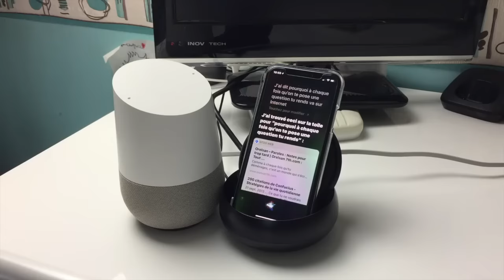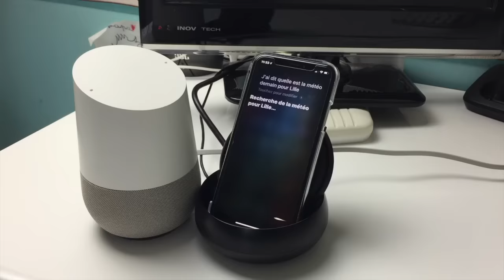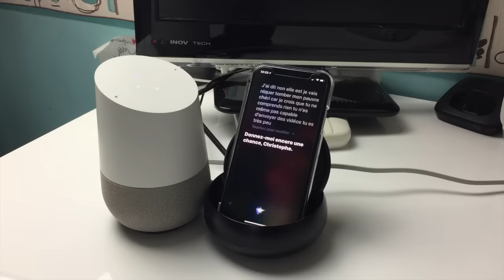Gros Clash Entre Google Home Et Siri !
Salut petit clin d’oeil sur les assistants vocaux Siri Et Assistant Google  un montage vidéo ou je montre les deux assistants vocaux en pleine discussion plutôt en pleine engueulade. ils ne sont toujours pas d'accord et c'est pas demain la veille. merci de vous abonner et à bientôt. @+.
Attention cette vidéo n'est pas à prendre au sérieux une vidéo de montage une petite plaisanterie entre les deux assistants Google est Siri  L'Assistant Google est Super Et J'adore Siri.